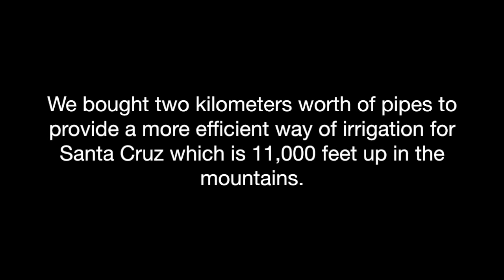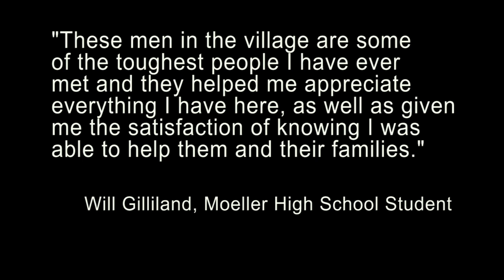Working for a Smile Peru 2015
2014 AMFChallenge runner up Moeller High School shares their trip to Peru.